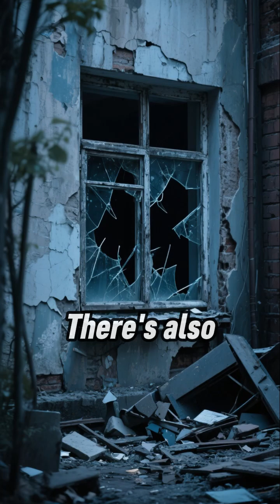The mystery of why some places never feel welcoming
Why do some places instantly feel unwelcoming?